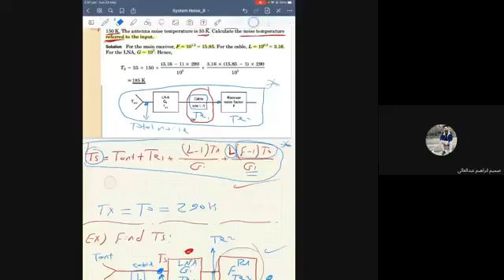2- 6 mp4 YouTube